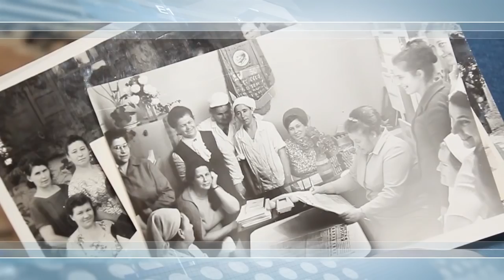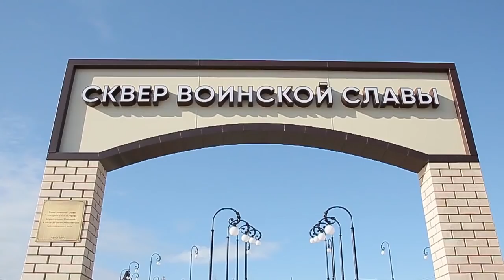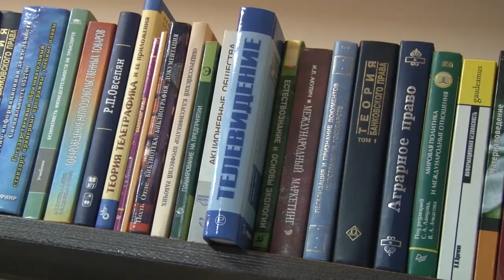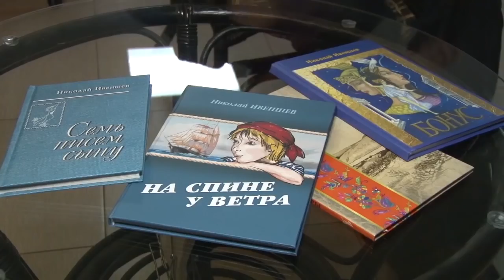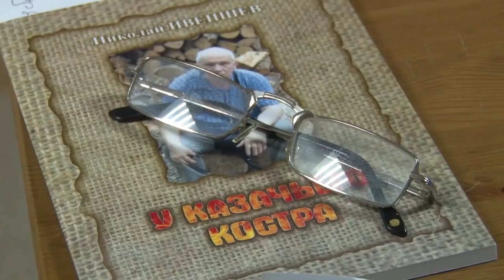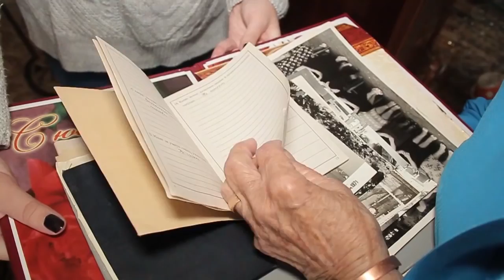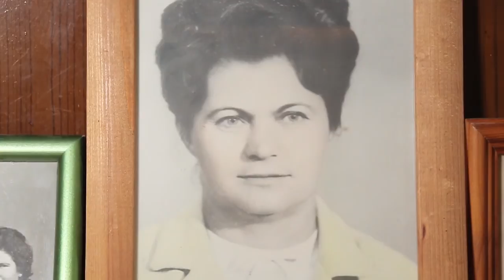Новости "Анапа Регион" от 14 ноября 2018 года